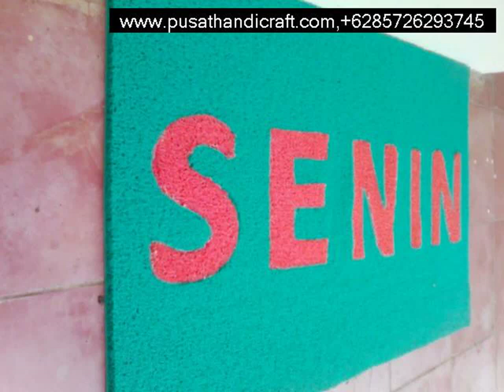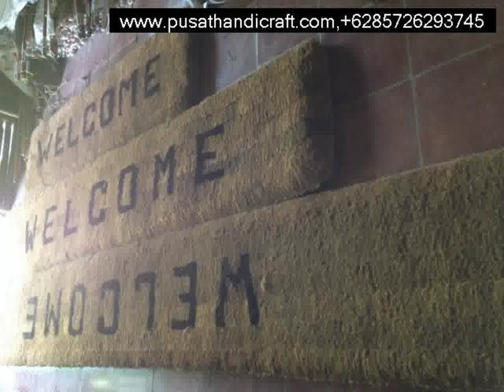Jual Keset Sabut Sabu Raijua,+6285726293745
Jual Keset Sabut Sabu Raijua